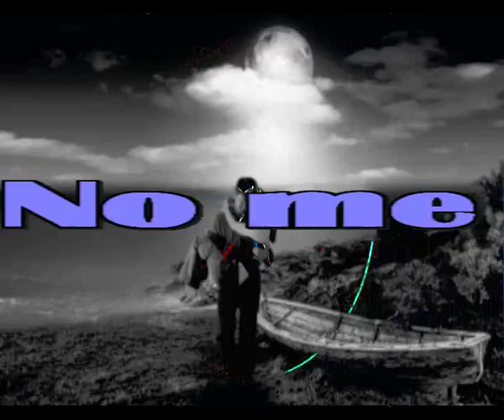No me importa